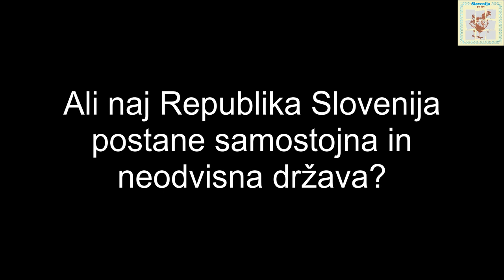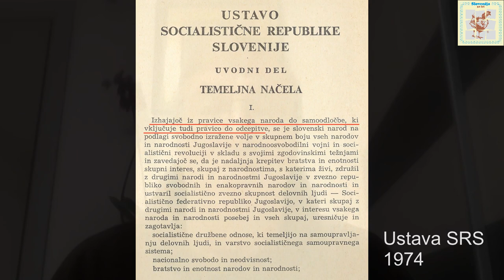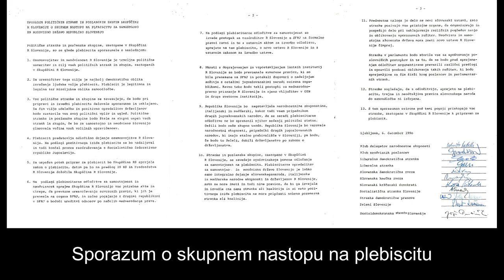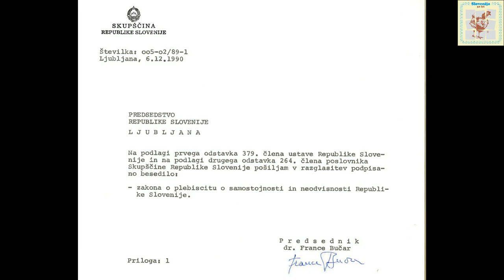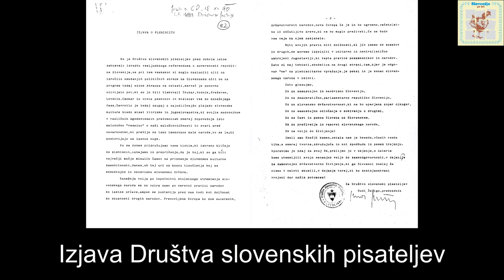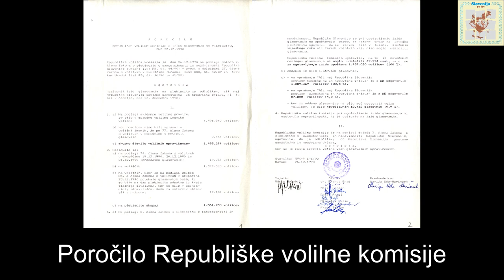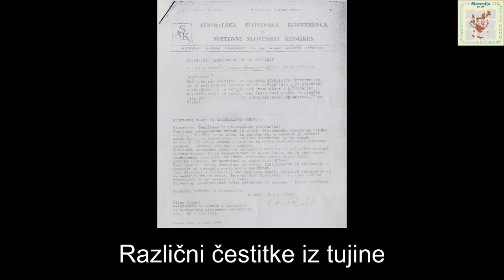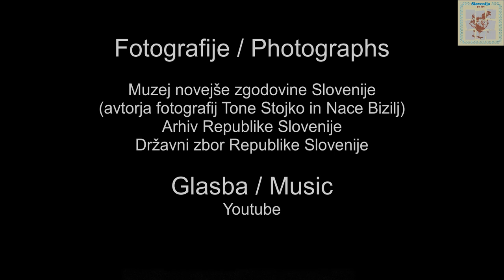Ali naj Republika Slovenija postane samostojna in neodvisna država?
O slovenskem plebiscitu za samostojnost se je Bojan Balkovec pogovarjal v Božom Repetom. Pogovor je del skupine pogovorov, ki smo jih posneli ob 30. obletnici plebiscita. Vsi pogovori so dosegljivi na predvajalnem seznamu

Bojan Balkovec and Božo Repe talked about the Slovenian plebiscite for independence in 1990. The conversation is part of a group of conversations that we recorded on the occasion of the 30th anniversary of the plebiscite.

00:16 Kratka primerjava plebiscitov 1866, 1920 in 1990 / A brief comparison of the plebiscites of 1866, 1920, and 1990
04:12 Pravica do samoodločbe / The right to self-determination
08:25 Volitve 1990 / Election 1990
10:28 Razglasitev samostojnosti na temelju nove ustave? / Declaration of independence on the basis of the new constitution?
16:36 Kako dosečisoglasje? / How to reach a consensus?
25:00 Rezultat in posledice / Result and consequences

Prevod podnapisov / Subtitles translated by Tine Zupan